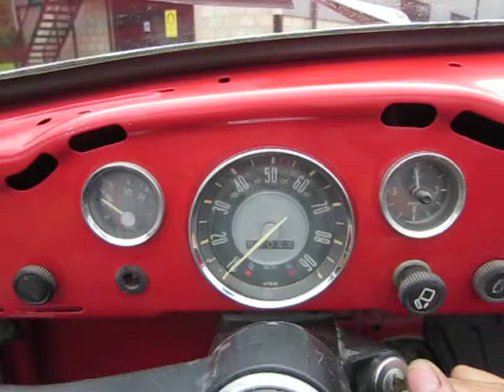1969 karmann Ghia Convertible engine run